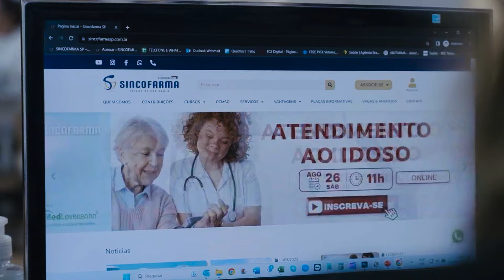Do Tamanho do Brasil - SINCOFARMA-SP